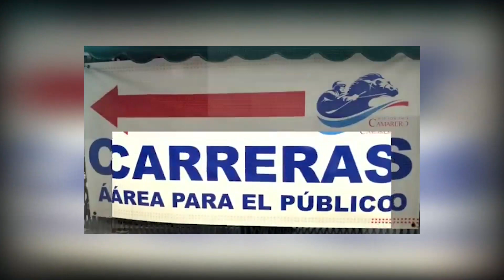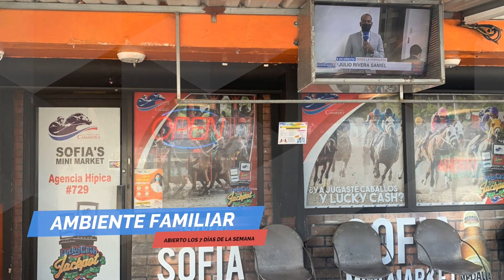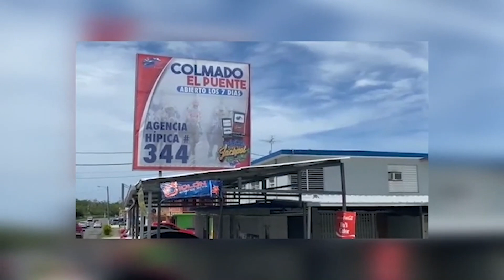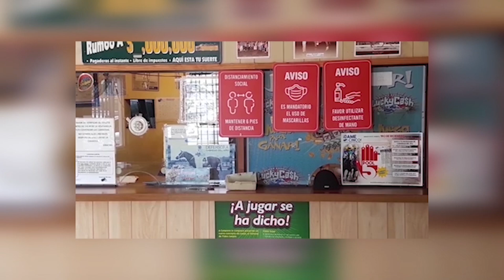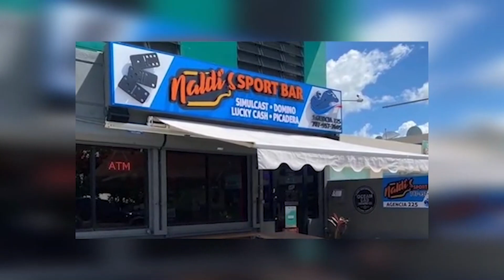Análisis domingo, 11 de sept. de 2022 junto a Eric Betancourt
Sin Gríngolas Oficial analizando el cartel del domingo, 11 de septiembre de 2022 junto a Eric Betancourt.